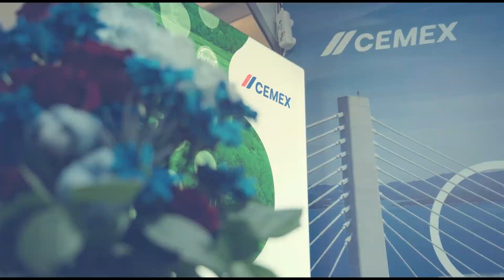infraDAYS 2024 Expo & Multi-Conference – teaser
23–25 kwietnia 2024 r. na kampusie Politechniki Krakowskiej odbyła się pierwsza edycja infraDAYS Expo & Multi-Conference. Wydarzenie to spotkało się z tak dużym zainteresowaniem całego środowiska związanego z budownictwem infrastrukturalnym, że zupełnie przerosło wyobrażenia organizatorów. Rok temu podczas infraBIM było mniej więcej tylu samo uczestników (ok. 500 osób), ale były to przecież cyfrowe technologie, które choćby swoimi gadżetami zawsze przyciągają tłumy młodych entuzjastów cyfryzacji budownictwa. A tymczasem na infraDAYS przekroczono liczbę 600 biletów uczestnictwa. Należy przy tym zaznaczyć, że gośćmi byli najlepsi profesjonaliści z zakresu infrastruktury, doświadczeni inżynierowie, kadra menedżerska i wybitni profesorowie. Jak zwykle na wydarzeniach z serii infra było również wielu studentów i doktorantów, reprezentujących większość polskich uczelni technicznych.

Zapraszamy do oglądnięcia zwiastuna. Wkrótce premiera filmu.